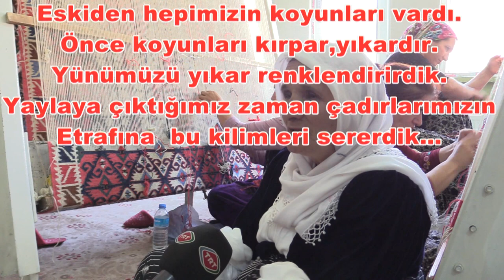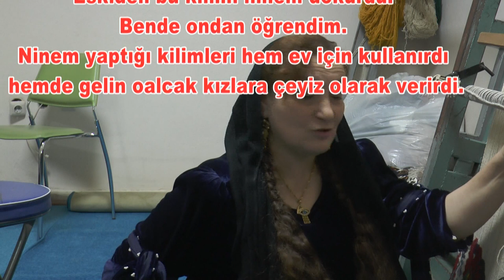JİRKİ KİLİMİ/KİLİM DOKUMA GELENEĞİ/ATALARDAN KALAN MİRAS/MUTLAKA İZLEYİN/KİLİM DİYARI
Şırnak'ın Beytüşşebap ilçesinde Unutulmaya yüz tutan geleneklerini yaşatmak isteyen genç kadınlar annelerinden aldıkları görevi el emeği göz nuruyla ilmik ilmik işliyor.gelin hep beraber JİRKİ KİLİMİNİ tanıyalım...